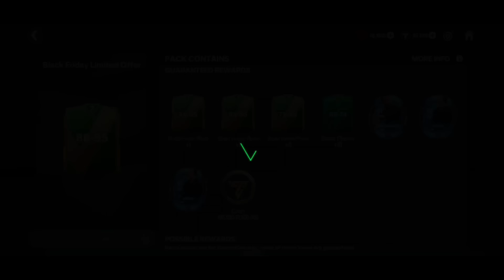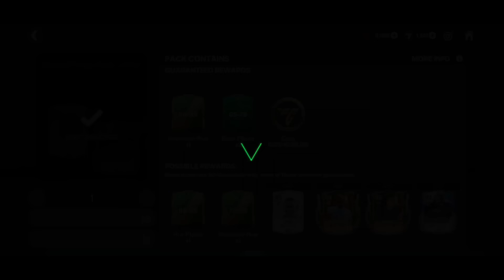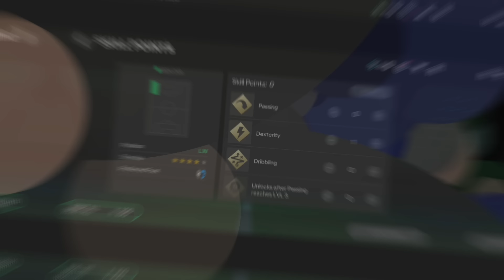I UPGRADED My Subscribers FC Mobile Account! (Biggest Upgrade Ever)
fifa 23
fifa mobile
how to get coins in fifa mobile
messi
Ronaldo
neymar
111 exchange fifa mobile
115 maldini
112 ronaldo fifa mobile
ucl Courtois fifa mobilep